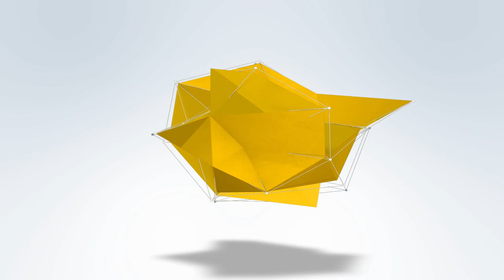BMW M140i with AutoTriz ceramic paint protection